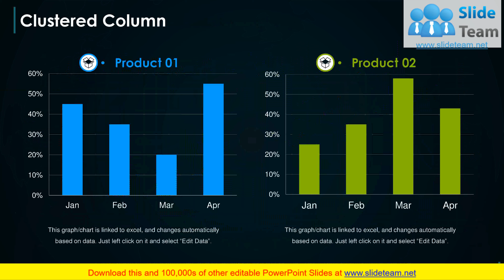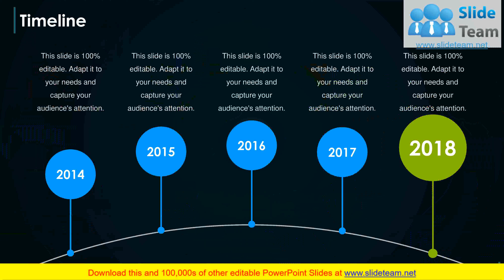Geographical Coverage PowerPoint Presentation Slides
Geographical segmentation is a common strategy, this includes a grouping of future customers by country, state or region. Our Geographical Coverage PowerPoint Presentation Slides helps to present the global reach of the company. Using this Global business reach PPT template you can discuss the growth and progress of your company in a specific area, country or region. The business geographical framework PowerPoint Complete deck can help to create business presentations on market survey, expansion and global competition, global market coverage, International business growth, worldwide sales, market area research, market size and growth, international marketing, global marketing to name a few. This geographical area coverage PPT slide with world map in the background helps to portray the global perspective of the business. Download Global strategy Presentation template to show the global reach of the company and its periodic growth. Generate enormous faith with our Geographical Coverage PowerPoint Presentation Slides. Your credentials will build great belief.